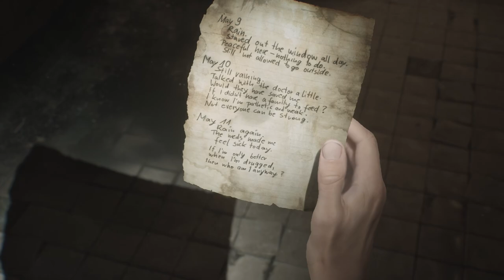SILENT HILL 2 Remake | Part 28